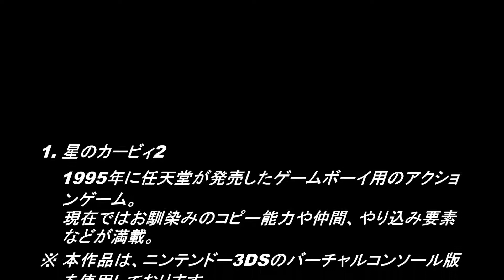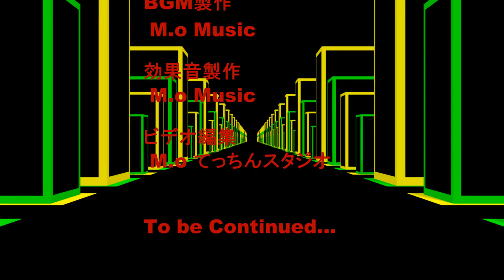ミサ姉とベクターのゲーム三昧#19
M.o初のゲーム紹介番組。 それが、ミサ姉とベクターのゲーム三昧。
第十九回目の今回は、1995年にゲームボーイ向けに発売された「星のカービィ２」を紹介します。
※ 「星のカービィ２」は、ニンテンドー3DS向けのバーチャルコンソール版を使用しております。
2019年1月1日(火) 公開。